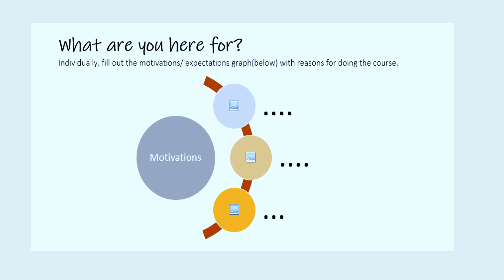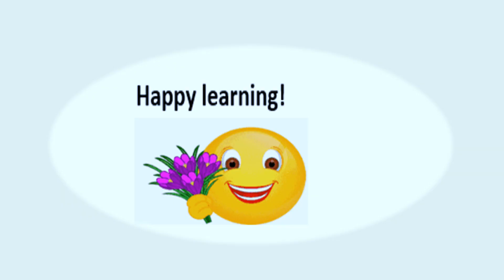English for the Workplace Module 1